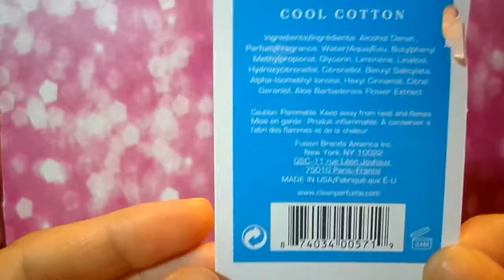CLEAN - COOL COTTON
REVIEW
COLLECTION
UNBOXING